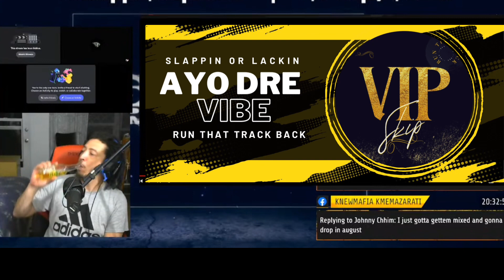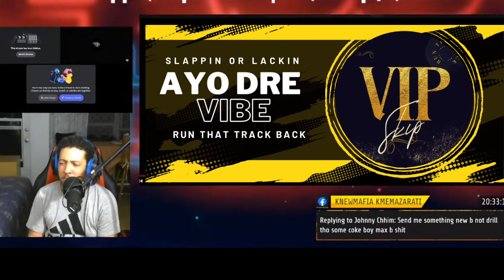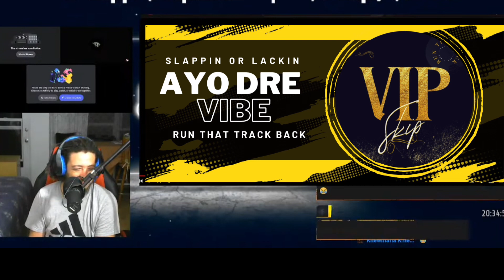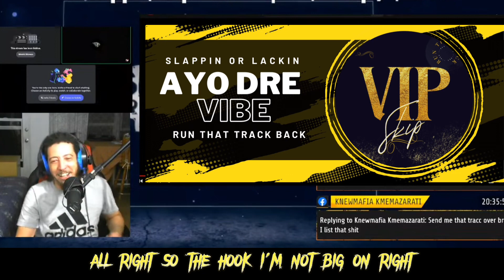Run That Track Back | Ayo Dre featuring Skitz Pullem - “Vibe” | VIP Skip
Rewind That Back | Ayo Dre featuring Skitz Pullem - "Vibe" | VIP Skip presented by Slappin or Lackin Live Music Review Show! This is an unreleased version of the song "Vibe" by Ayo Dre and will be released at a later date! This is a song that is still in the process of being worked on as far as mixing and mastering goes, but it's a certified banger and Ayo Dre is allowing us the opportunity to premiere it first! Ayo Dre has been a very consistent artist on the review show and has sent in some insanely talented music! If you haven't yet, be sure to check Ayo Dre and Skitz Pullem out on YouTube and all platforms!

If you buy a VIP Skip during the Slappin or Lackin Music Review Show you will be also getting a VIP Skip Run That Track Back. We will run a YouTube short and will also be uploading the clip for the full song including feedback to our channel. Come kick it with us during our next live show and get your VIP Skip Run That Track Back today!

Thank you for tuning into the VIP Skip Run That Track Back!

During our next live shwo, if you have a new song, send it in to get the best in-depth live reviews on the net. We aren't here to just tell you if we like the song or not on the Slappin Or Lackin Live Music Review Show. We are here to give you feedback that you can apply to your music and your career to continue to grow and improve.

If your song scores a 77 or higher, your song will be placed onto Slap Radio rotation. We use this to open up every show, so you will have a chance to get passive promotion on future episodes of Slappin or Lackin Live Music Review Show!

If your song scores a 80 or higher, you have earned an interview that will be conducted by Spryte the Emcee over on her channel Spryte Space or with Wav3y under the Slap Network umbrella.

Slap Studio Partnerships

DUBBY was formulated to give you focus and energy with no jitters or crash*. Our formula contains vitamins, amino acids & nootropics including the patented NeuroFactor.